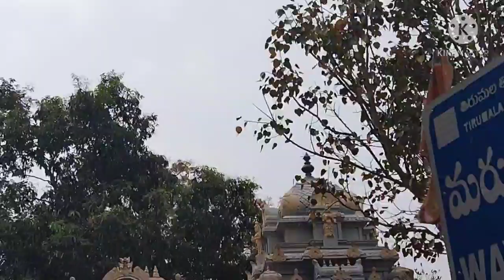about tirumala#tirupati దేవస్థానం హరీష్ muktapuram